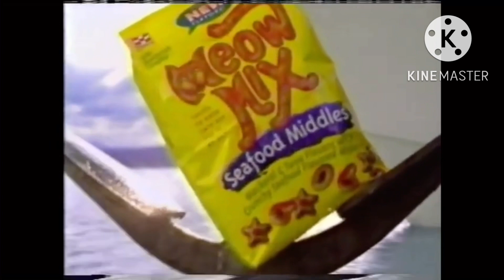Buddy’s Pack! Funding Credits (1999)